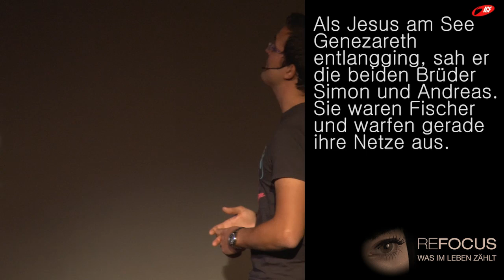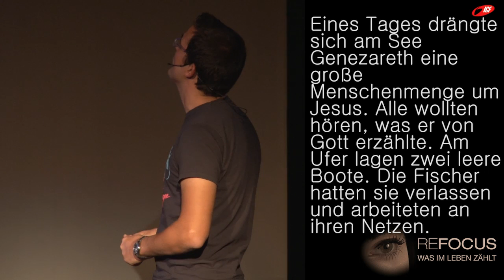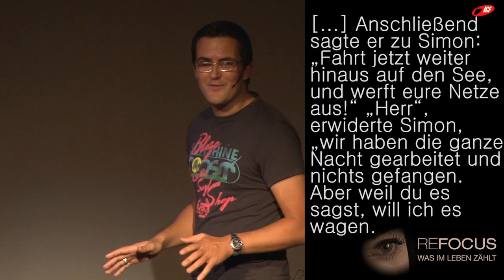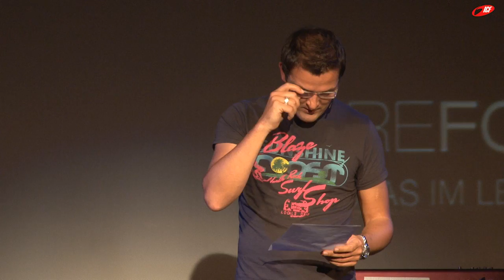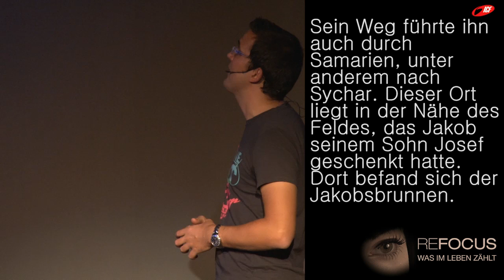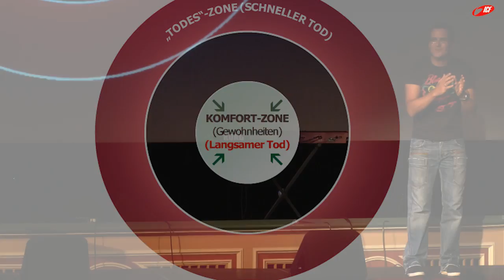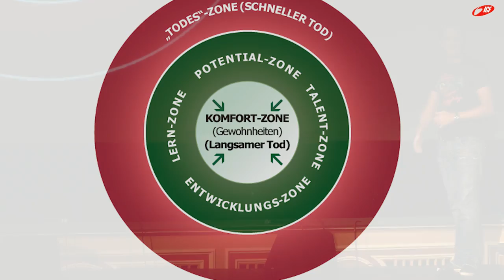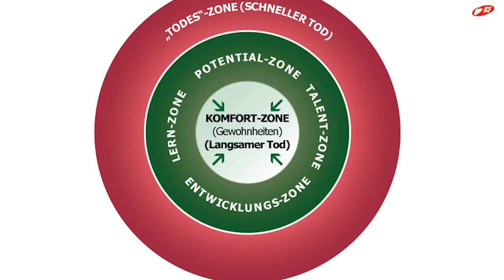Raus aus dem Trott (ICF München Videopodcast)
Eine Predigt aus der Serie »refocus« mit Tobias Teichen vom 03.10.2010

SERIENBESCHREIBUNG
»Weißt du, was aus Gottes Perspektive im deinem Leben zählt? Weißt du, welches Ziel Gott überhaupt für dein Leben hat? Wir glauben, dass es nichts besseres gibt, als eine persönliche Beziehung zu Jesus zu haben und den Menschen um dich herum von Gottes Liebe zu erzählen -und genau darauf wollen wir uns im Oktober neu fokussieren. Lass dich neu begeistern von Gottes Liebe für dein Umfeld und finde heraus, wie du in deinem Style Menschen von Jesus erzählen kannst.«